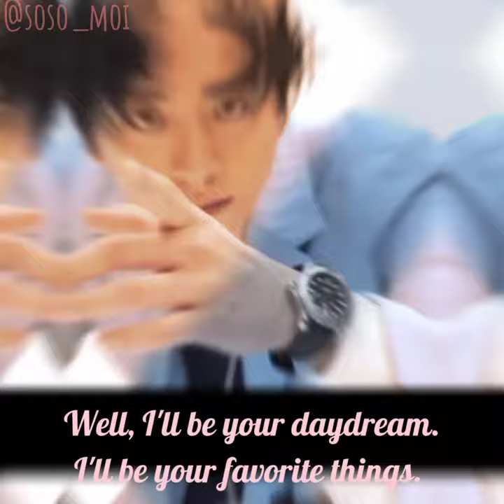I'm here to help curve your TaLu obsession. NOT! 😜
I boarded the Talu train since January 2021 and seriously, there's no turning back. I don't know when it took off but the obsession has taken off and I don't feel it landing any where soon. He is my daydream and my favorite things!

Song: Roses  By: Chainsmokers

I hope you enjoy this video as it brings his funny, loving, and sexy side of Talu.